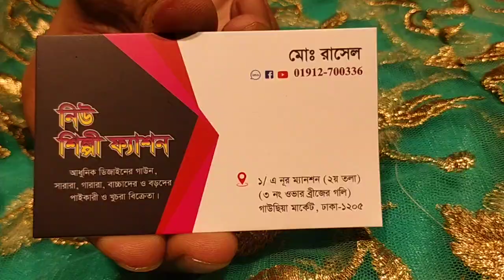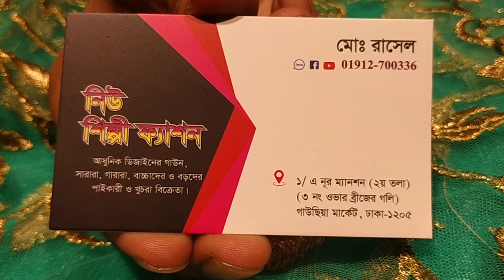সারারা ইন্ডিয়ান গরজিয়াছ কাজের 1000 টাকায় কিনুন সবচেয়ে কমে Sahara Sahara wholesale price